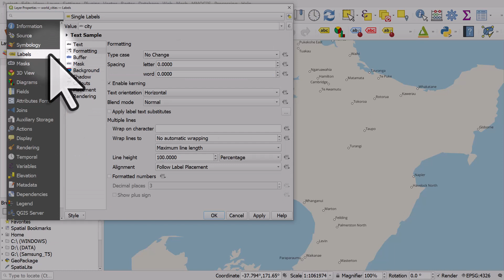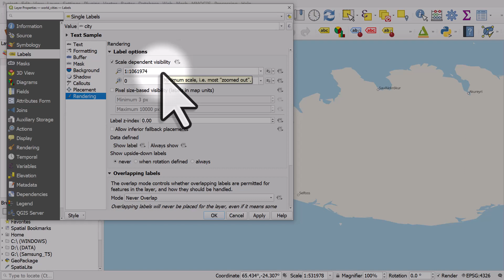Make labels come on only when you zoom in QGIS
This video explains scale-dependent rendering for labels in QGIS. What the heck does this mean? It means that labels only come on when you are zoomed in to whatever level you want them to come on at. It's very useful.